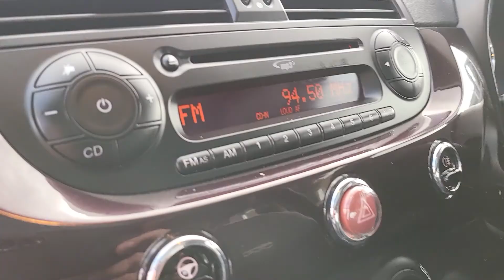Fiat 500 1.2 Lounge Euro 5 (s/s) 3dr